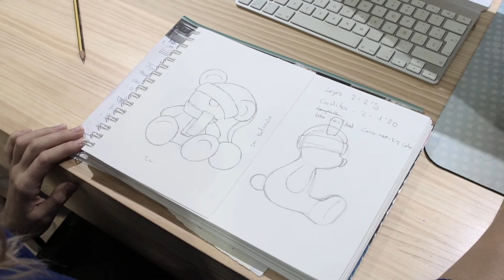Ximenez & ILMEX Illumination - Corporate (English)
Corporate video of Ximenez Illumination, leader in artistic and decorative lighting company in Europe from the hand of ILMEX Global Illumination.